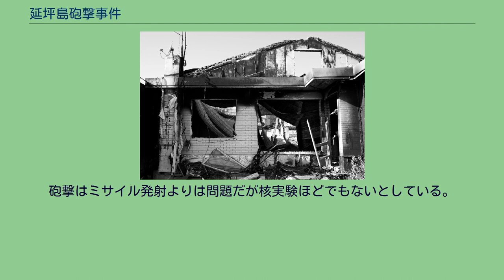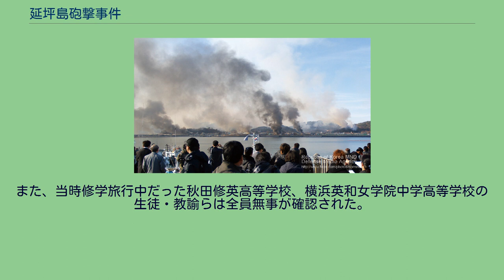延坪島砲撃事件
甕津郡_(仁川広域市)
砲撃位置と砲撃数 突然の砲撃に急いで反撃の準備をする韓国海兵隊の延坪部隊のK-9自走砲 延坪島砲撃事件（ヨンピョンとう ほうげきじけん、韓国語: 연평도 포격〔延坪島砲擊〕）とは、2010年11月23日に大延坪島近海で起きた朝鮮人民軍と大韓民国国軍による砲撃戦と、それを発端とする朝鮮民主主義人民共和国・大韓民国間の緊張の高まりなどの一連の事件のことである。
韓国標準時2010年11月23日14時34分ごろ（日本標準時と同時）、北朝鮮軍が北方限界線（NLL）を越えた大延坪島に向けて突然、砲弾約170発を発射、90発が海上に落下し、80発が同島に着弾した。
当時、延坪島では韓国海兵隊延坪部隊第7砲中隊が、配備している6門のK9 155mm自走榴弾砲のうち4門を動員して月に一度の陸海合同射撃訓練を行っている最中であった。
部隊の南南西、4.8キロメートル離れた海上に向け、1門15発ずつ計60発を発射し、最後の砲撃を行おうとした4番砲に不発弾が発生した瞬間に、北朝鮮軍の砲弾が部隊を襲った。
部隊内に着弾した砲弾4発のうち1発は、1番砲の砲台を直撃。
もう1発が3番砲の外壁を破壊した。
訓練後に返却するため砲後部に集めてあった装薬に火が付いて火災が発生し、これにより1番砲と3番砲の2門の電気系統が麻痺した。
3番砲の火災は鎮火することができ、手動照準に切り替えて応射に参加した。
砲弾の直撃を受けた1番砲の火災は深刻で応射には加わることができなかった。
韓国軍は、北朝鮮軍の砲台を目標に80発の対抗射撃を行った。
またF-15KとKF-16戦闘機4機ずつを島に向け非常出撃させた。
この事件で韓国の海兵隊員2名、民間人2名が死亡、海兵隊員16名が重軽傷、民間人3名が軽傷を負い山火事や家屋の火災が発生した。
住人1,300人には避難命令が出された。
韓国軍合同参謀本部は直ちに珍島犬1号（非常事態警報）を発令し、金滉植国務総理も全公務員に対し非常待機命令を発令した。
韓国政府高官は、砲撃は韓国軍の訓練に対する反発との見解を示している。
事件発生時に韓国軍は黄海付近で実弾を使った軍事訓練を実施していた。
北朝鮮軍はこれに先立って「我が国の領海に向けて砲撃が行われた場合、直ちに物理的な措置を取る」とファックスで通告していたが、韓国軍側はこれを無視して訓練をしていた。
事件の2日前の11月21日に北朝鮮の最高指導者・金正日総書記と息子の金正恩（現最高指導者・当時、後継者として有力視されていた）が、砲弾を発射したケモリ海岸砲基地および茂島基地の砲兵大隊を視察していたとされている。
そのため北朝鮮首脳部が実施を直接計画・指示・承認した疑惑が浮上している。
なお、2012年2月16日の北朝鮮の労働新聞は、この砲撃は金正恩が指揮していたと発表した。
また、この砲撃は強硬派で知られる金格植が主導したとされている。
労働新聞は「金正恩領導者の非凡な知略と戦術で敵の挑発は挫折し、延坪島は火の海になった」と伝えている。
11月26日、延坪島で北朝鮮側より6発の砲声が轟いたことが判明。
韓国軍関係者は「北朝鮮の訓練ではないか」と推定している。
大延坪島と市街地の位置 A：連合国設定の北方限界線（NLL） B：北朝鮮主張の軍事境界線 朝鮮戦争で、国連軍と北朝鮮軍の休戦協定に際して、陸上に軍事境界線として38度線が設けられ、韓国と北朝鮮もこれに合意したが、海上の境界線については何も定めが無かった。
休戦から1ヵ月後に、国連とアメリカが北方限界線（NLL）を設定したが、北朝鮮はこれを認めず、この周辺で軍事行動を繰り返していた。
1999年には、北方限界線より南方の豊かな漁場や韓国が実効支配する延坪島をはじめとする島嶼を、北朝鮮側に含む海上軍事境界線を北朝鮮側が一方的に宣言し、これを根拠として北朝鮮軍は1990年代末から2000年代初頭にかけて、何度か北方限界線を越えて韓国軍と衝突し、1999年には第1延坪海戦、2002年には第2延坪海戦が起こった。
また、延坪島付近ではないが、2009年には大青島の近海で銃撃戦を引き起こしている（大青海戦）。
同じく2010年には、白翎島西南海域付近で韓国海軍の哨戒艦が沈没する（天安沈没事件）など緊張状態が続いていた。
主に『読売新聞』2010年11月24日朝刊2面、『朝日新聞...